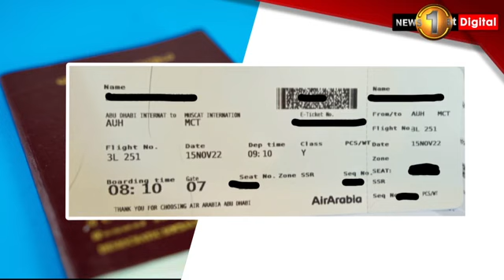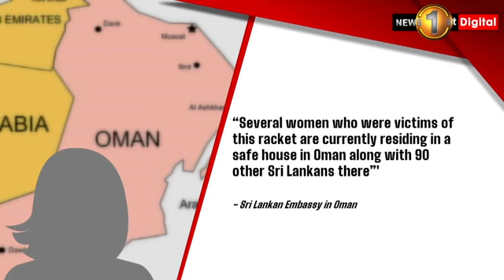Sri Lankan women trafficked to Oman and auctioned for sex